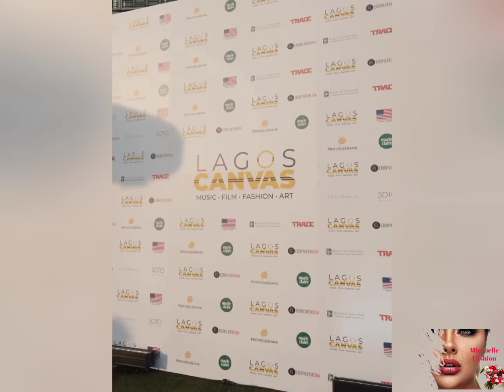Mo Abudu's 60th Birthday & Lagos Canvas Launch: A Celebration to Remember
Join us as we celebrate the iconic Mo Abudu on her 60th birthday, a momentous occasion filled with glamour, joy, and creativity! This video captures the highlights of the star-studded event, where friends, family, and colleagues gathered to honor the influential Nigerian media mogul.

Experience the launch of her exciting new project, Lagos Canvas, which promises to showcase the vibrant culture and artistry of Lagos. From breathtaking performances to inspiring speeches, this celebration is a testament to Mo's incredible impact on the entertainment industry and her commitment to uplifting African narratives.

Don’t miss out on the unforgettable moments, heartfelt tributes, and the unveiling of Lagos Canvas that will surely leave you inspired! Let’s celebrate Mo Abudu together!